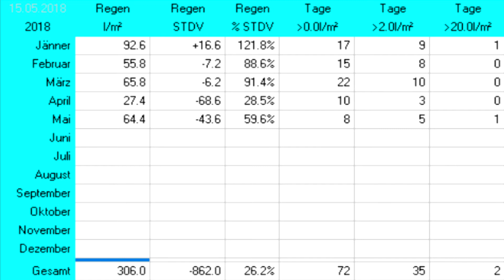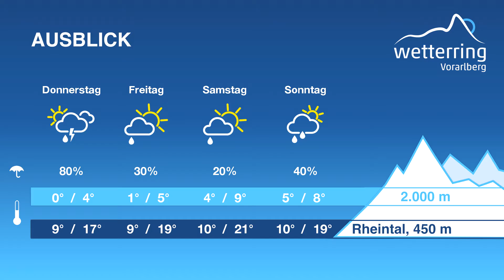Regional-Wetter Vorarlberg 15.05.2018